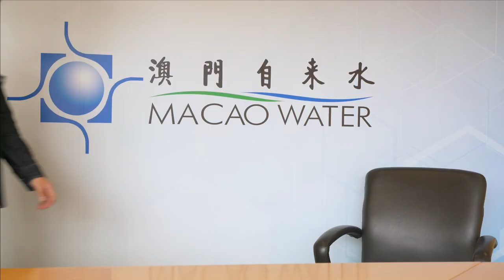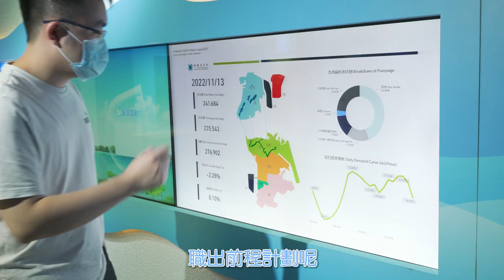「職出前程實習計劃2022」- 澳門自來水實習生分享